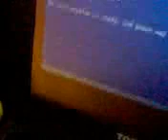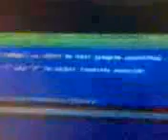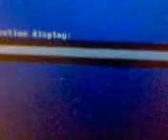Decepticon Insignia cut using homemade CNC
My chevy corsa has an autobot insignia, so my Geo tracker will get a kickass decepticon one.  Hope they don't battle each other while I'm asleep.